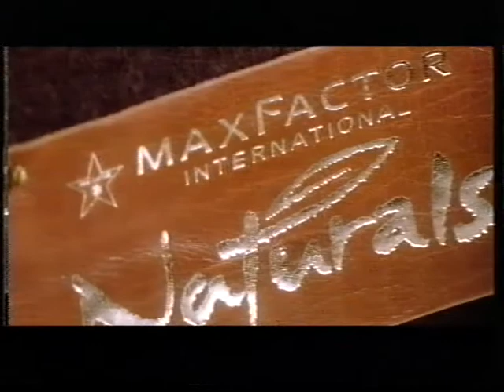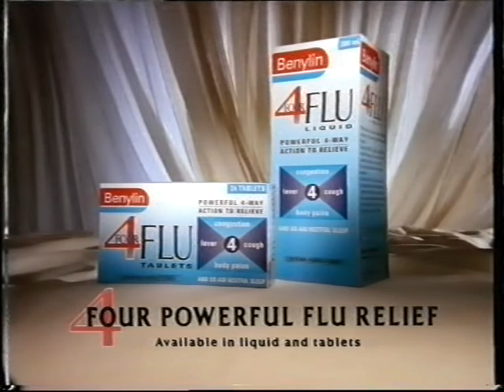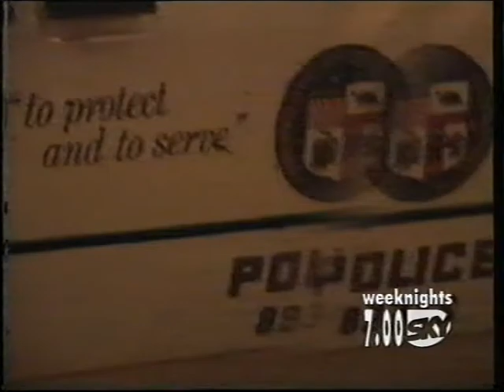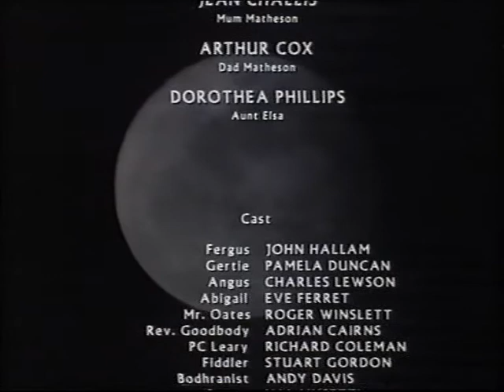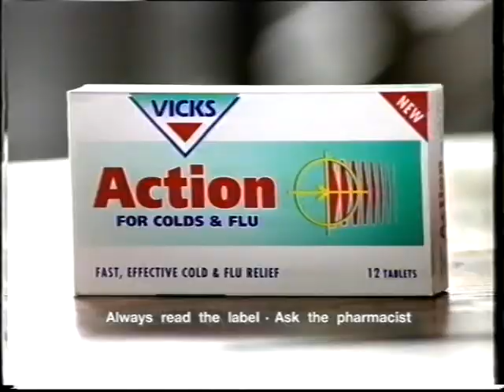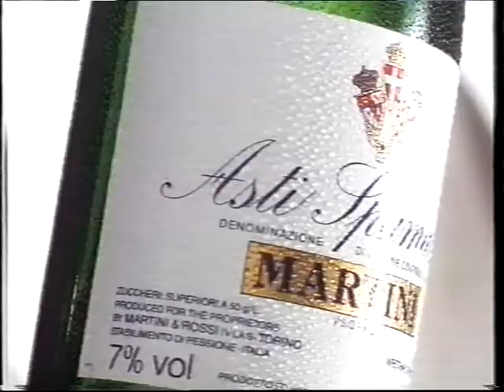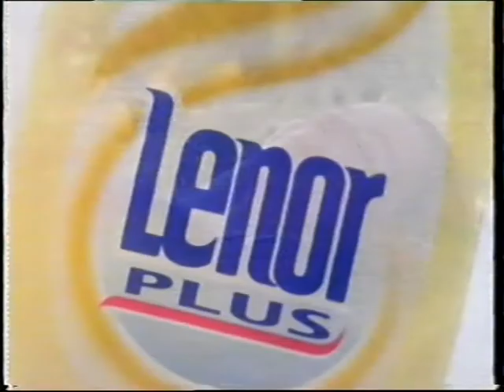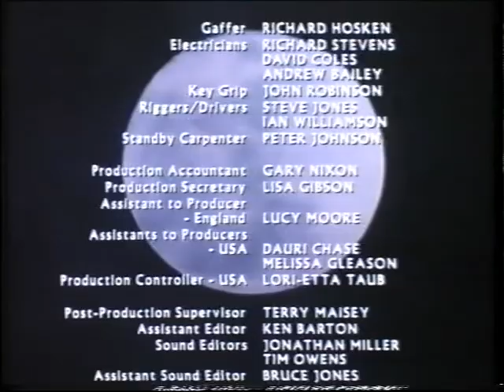SKY ONE adbreaks - December 10th & 17th, 1995.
Various promos and adverts from the Sky airing of 2 She-Wolf of London episodes.

Police Rescue, Sky One, The Commish, Nowhere Man, The Last Seduction, LAPD, Chicago Hope.